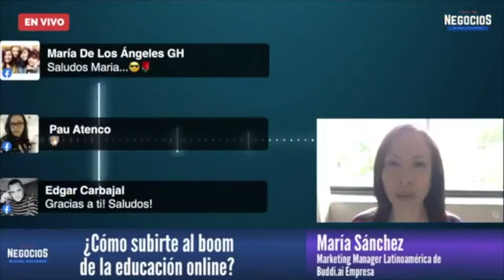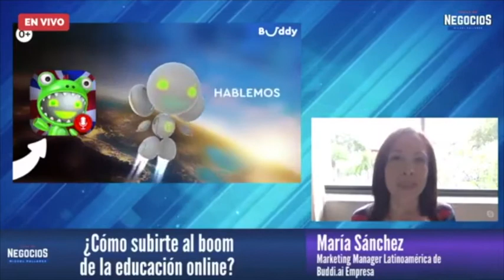¿Cómo subirte al boom de la educación online? | Entrevista Buddy